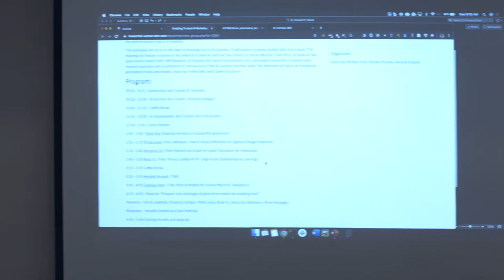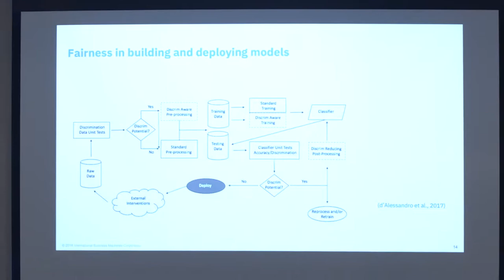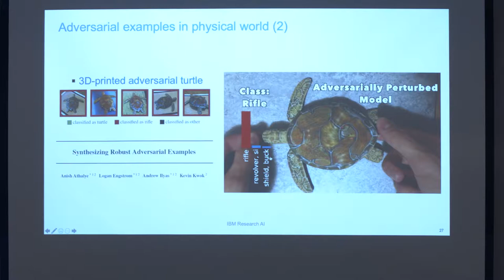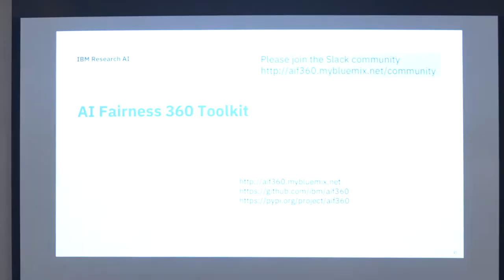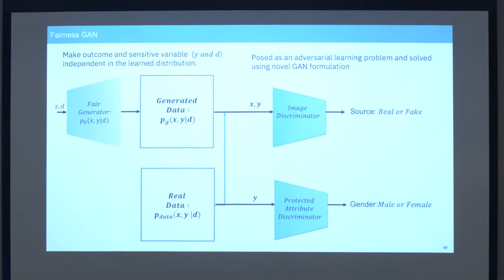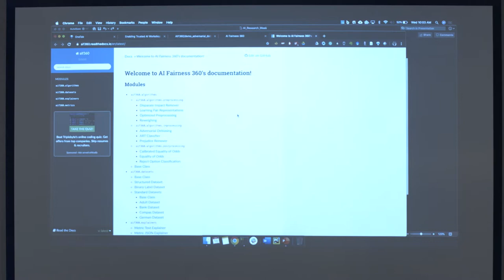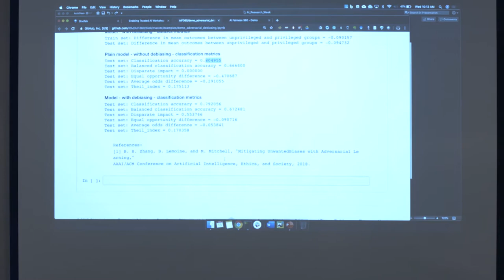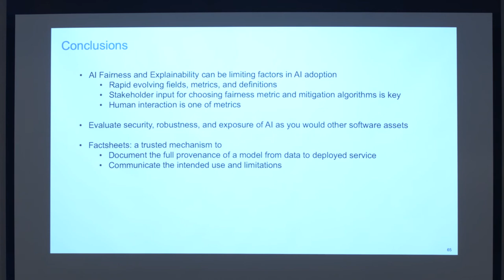Trusted AI and AI Fairness 360 Tutorial by Prasanna Sattigeri, September 18, 2019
MIT IBM AI Week Conference, Workshop on Enabling Trusted AI,